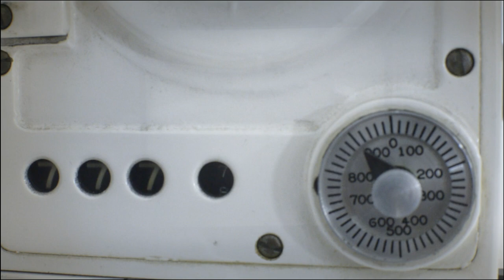001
Camera001 Mitchell